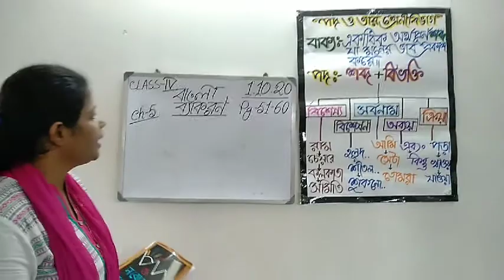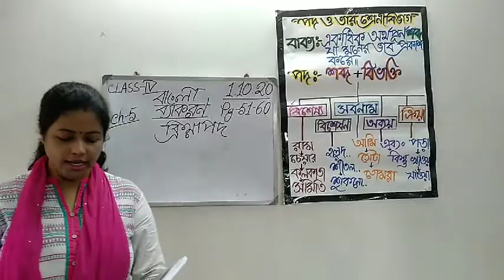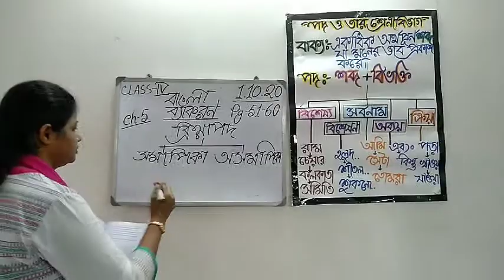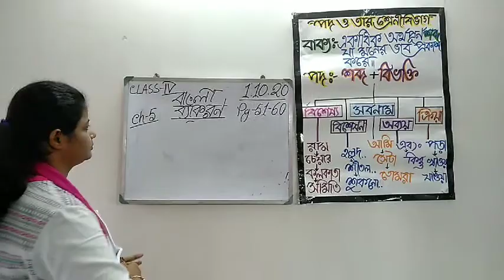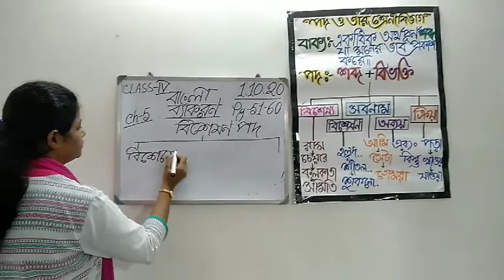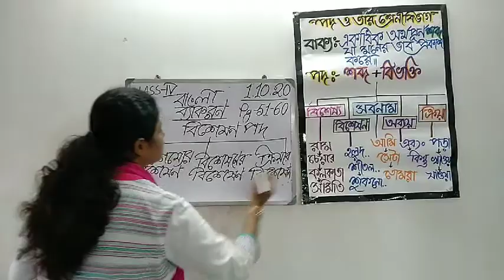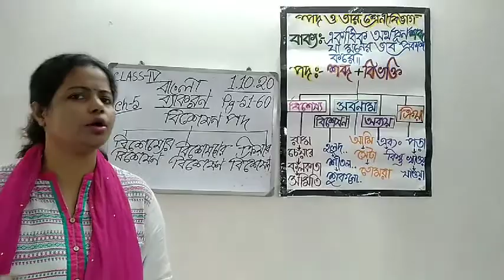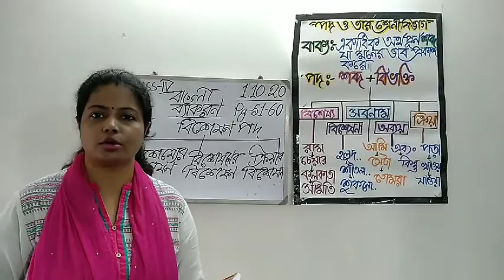CLASS IV BENGALI GRAMMAR 1st Oct